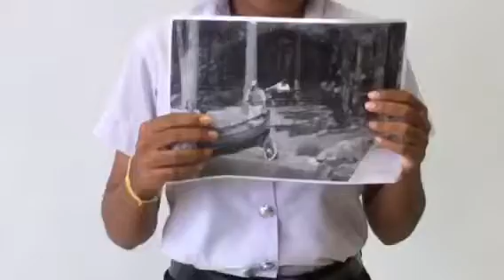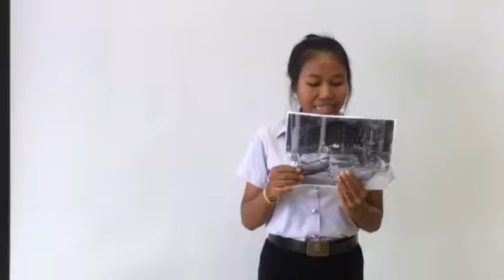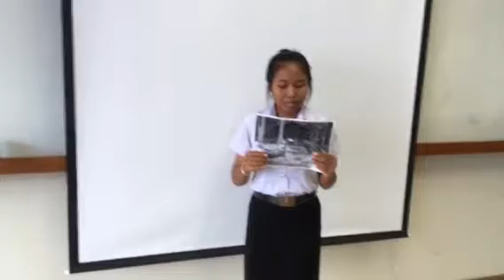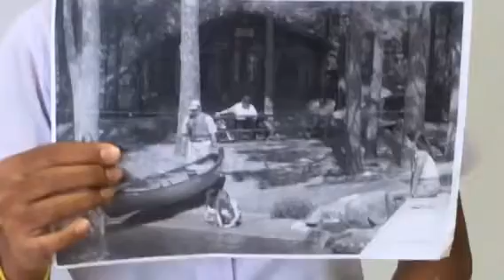Tourism Talk @ PKRU 10